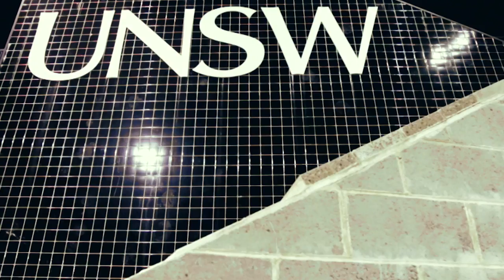Tommy Larkin 2016 Cinematography Reel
Short snippets of the stuff I shot this year.